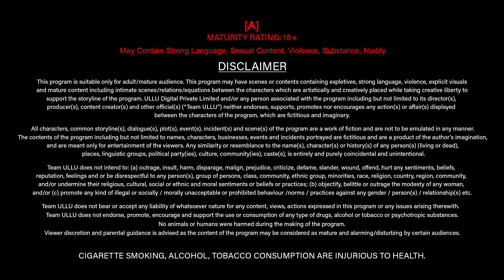Chull | Part - 02 | Official Trailer | Ullu Originals | Releasing On : 04th August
Na koi ummid hai use pane ki
Na koi chah hai  khud Ko bhul jaane ki
Par fir bhi Ishq hai unse hi
Yeh koi baat hai iss Ishq afsaane ki...

Chull | Part - 02 | Releasing On : 04th August